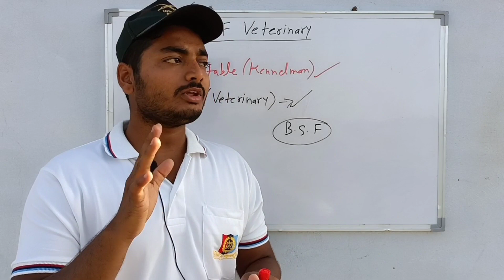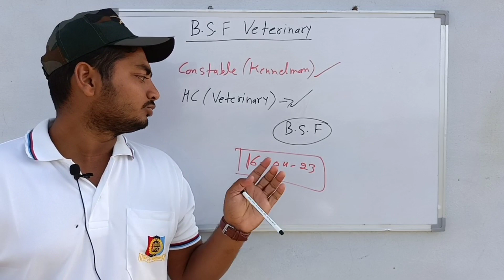BSF Tradesman Admit card जारी // BSF Veterinary Kennelman Admit card आ गया.